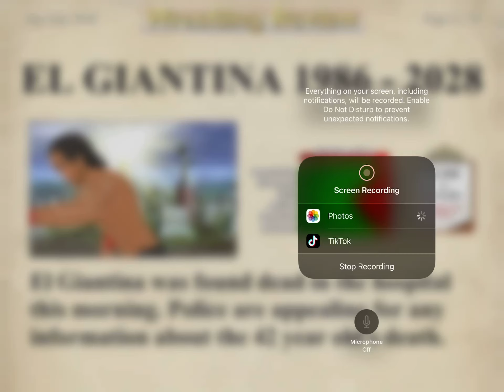I killed someone in wrestling empire??!!! (Want a series of this game like if you want to see that)